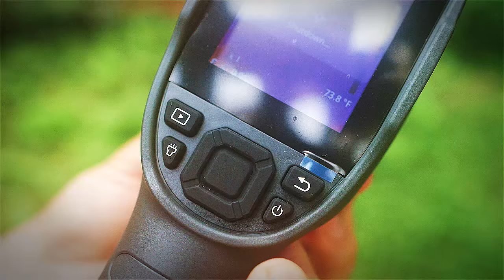Topdon IR Thermal Camera Gear Review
Thermal imaging technology is a game changer when it comes to spotting animals and people in the environment. It's also incredibly useful for diagnosing heating or cooling issues in the home. In this video, I review the Topdon thermal imagine camera, and then attempt to defeat its eagle-eye abilities with low tech tools.

ITEMS MENTIONED IN THIS VIDEO:
Topdon Thermal Camera

DO YOU LIKE MY AI THUBNAIL IMAGES?